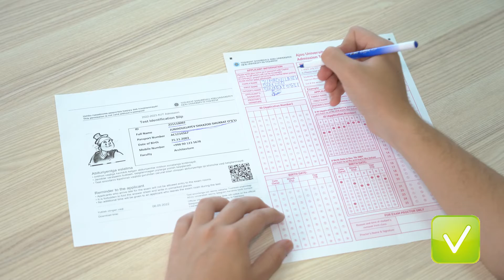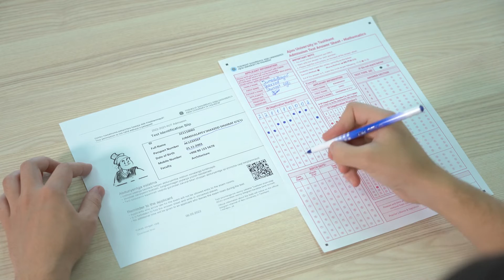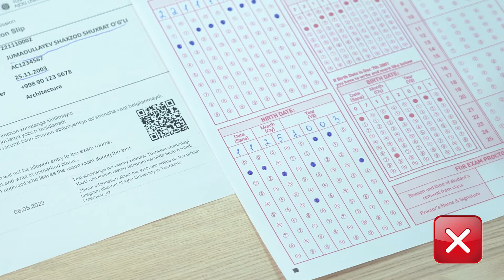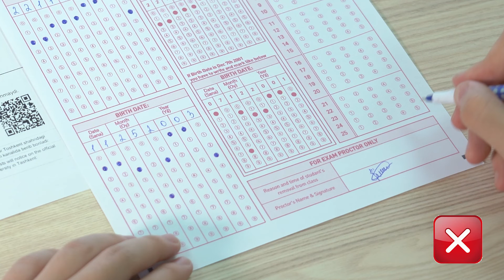How to fill an answer sheet during the exam?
During the exam, you will have to write all your answers on an answer sheet.So, we prepared the video to show you how the answer sheet looks like and how to fill it.